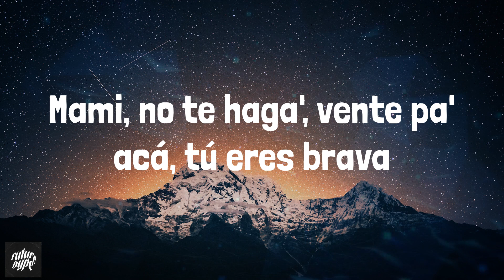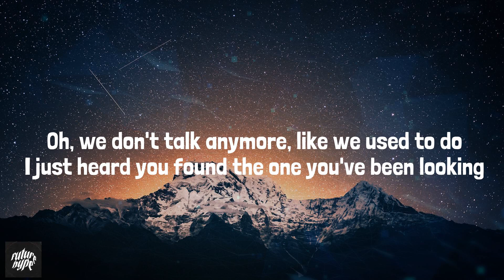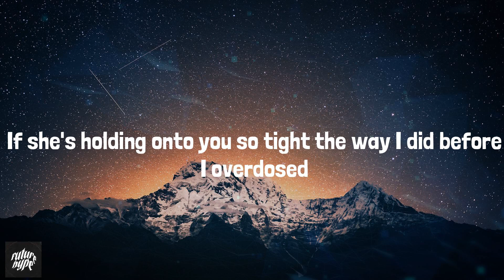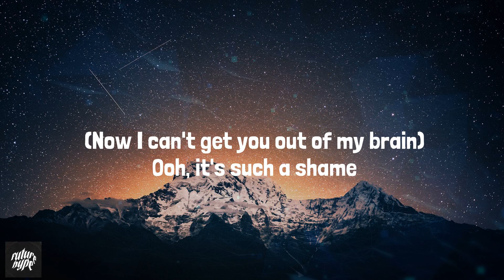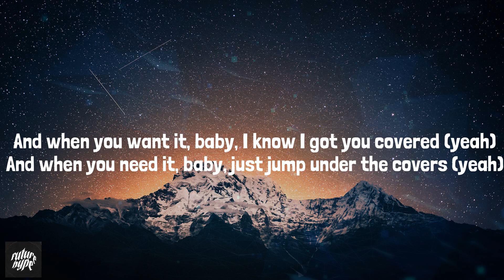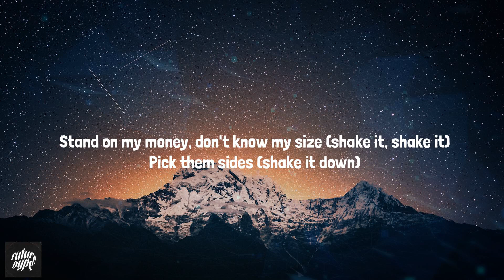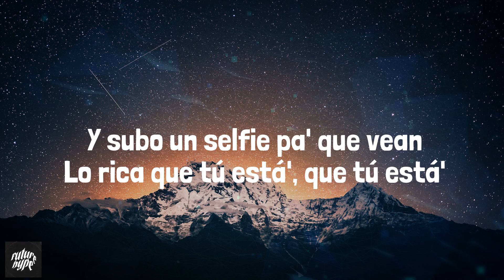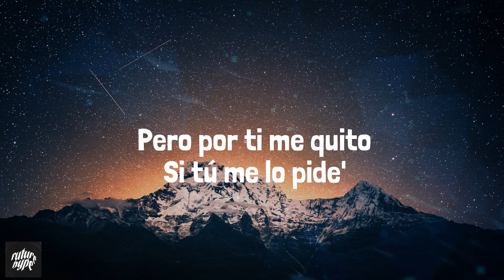Cris Mj - Una Noche en Medellín (Lyrics) Mix| Charlie Puth,Sam Smith,Lil Uzi Vert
Lyrics:
Dímelo
FranC in the beat
Matando